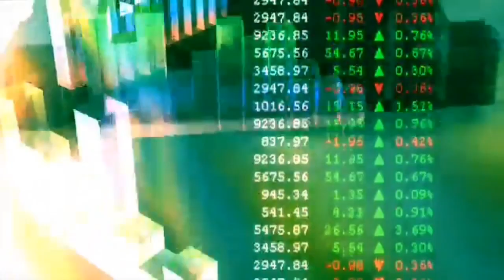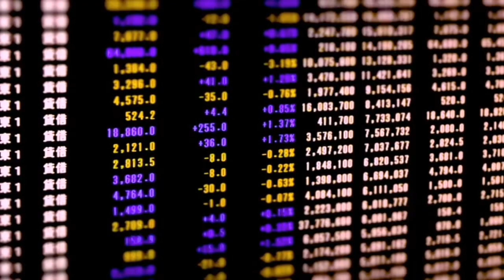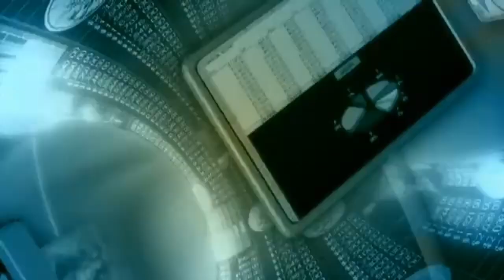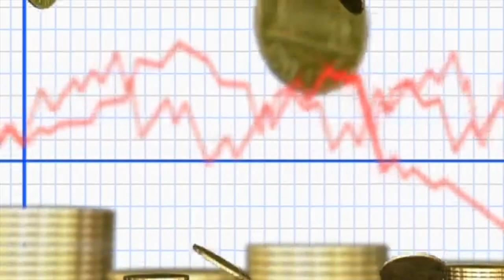Stocks market for beginner/arooslive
Investing in the stock market  is the most common way for beginner to Increase Money .how  do you actually get started? Watch vedio  and start investment in stock market